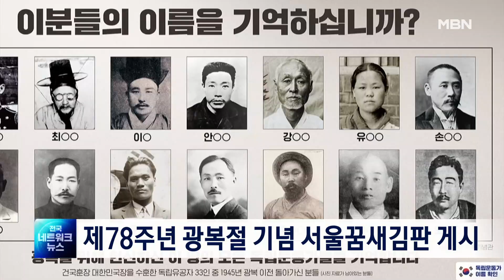서울시, 제78주년 광복절 기념 꿈새김판 게시 [전국네트워크]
서울시가 제78주년 광복절을 맞아 서울도서관 정면 외벽의 서울꿈새김판을 '이분들의 이름을 기억하십니까?'라는 문구로 단장했습니다.

  꿈새김판 속 인물들은 건국훈장 대한민국장을 수훈한 33인의 독립유공자 중 1945년 광복을 미처 맞이하지 못한 채 순국한 분들입니다.

  서울시는 "광복절을 맞아 우리에게 광복의 기쁨을 누릴 수 있게 한 독립운동가들을 기억하고 감사한 마음을 가져볼 수 있는 계기가 되기를 기대한다"고 설명했습니다.